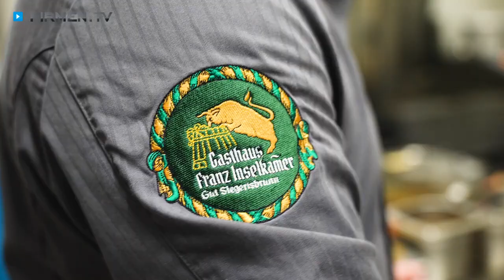Altbayerische Küche genießen im Gasthaus Franz Inselkammer in Höhenkirchen-Siegertsbrunn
Das Gasthaus Franz Inselkammer der M&M Gaststätten GmbH in Höhenkirchen-Siegerts steht für:
- altbayerische Küche mit extrem hohem Qualitätsanspruch
- Wirtshauskultur mit saisonaler Karte, Schmankerlkarte, Tagesgerichten und tagesaktuellen Angeboten
- vielseitige Bierkultur mit bis zu 15 verschiedenen Bieren aus der Brauerei Aying

Außerdem stehen ein Gastgarten sowie eine Eisstockbahn zur Verfügung. Bei Bedarf werden auch Übernachtungsmöglichkeiten geboten.

0:00 Firmen.TV präsentiert
0:20 bayerische Küche
0:24 Sulzen, Nockerl, Bierspezialitäten
0:30 Eventlocation
0:40 Gastgarten, Eisstockbahn

Für weitere Informationen zu Ihrem Gasthaus in Höhenkirchen-Siegertsbrunn besuchen Sie auch die